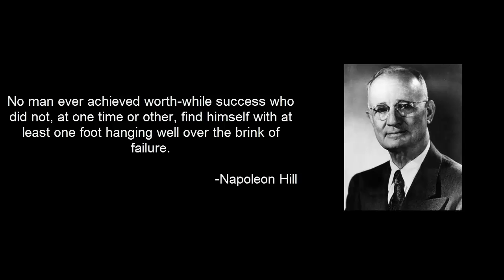Napoleon Hill Quotes - Failure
Live your life to the fullest, aim high, and fulfill your dreams. Financial freedom is only one tool to accomplishing all of those.

Below is the Napoleon Hill Quote:

No man ever achieved worth-while success who did not, at one time or other, find himself with at least one foot hanging well over the brink of failure.

-Napoleon Hill